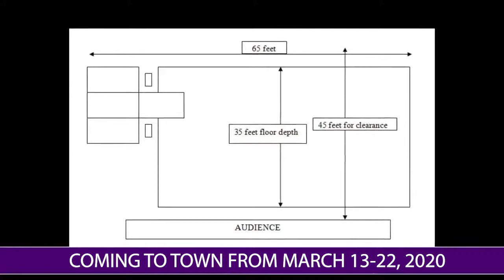Tumbling Tour FAQ - 2020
This year we will be traveling throughout Kentucky and surrounding states during our tour dates: March 13-22, 2020!